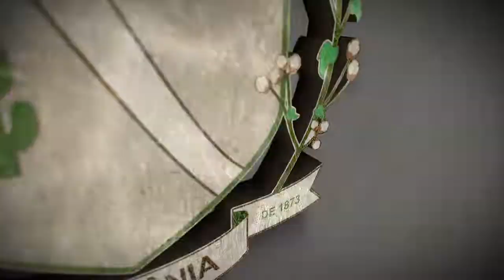Vereadora de Sertânia diz que Câmara é subordinada ao prefeito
A vereadora Galba Siqueira (PRTB) expressou sua indignação em relação a postura da Câmara Municipal de Sertânia, que de forma ‘fisiologista’ faz com que seja uma espécie de setor da prefeitura, subordinada ao prefeito municipal.